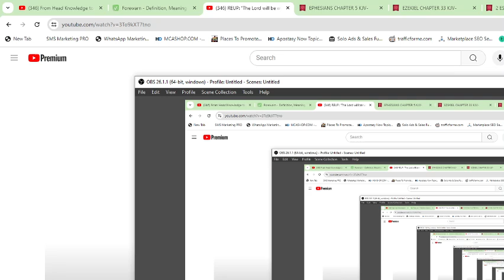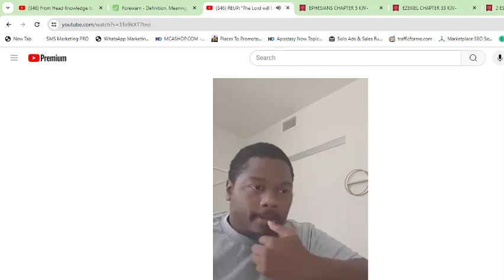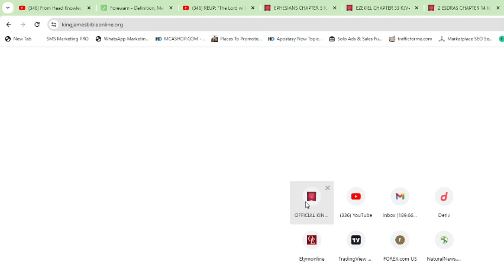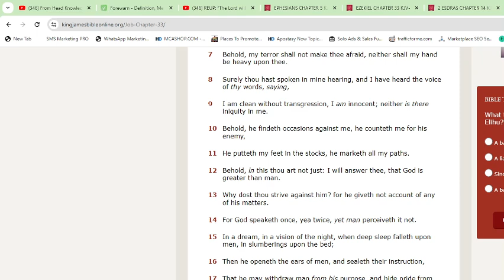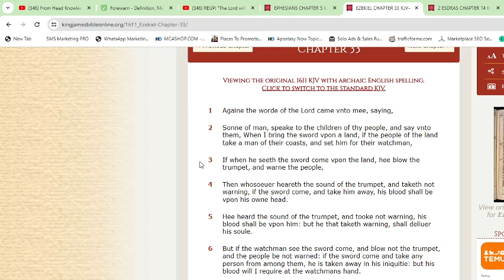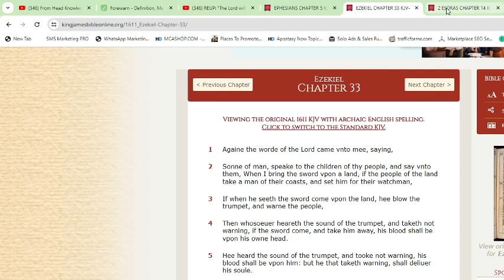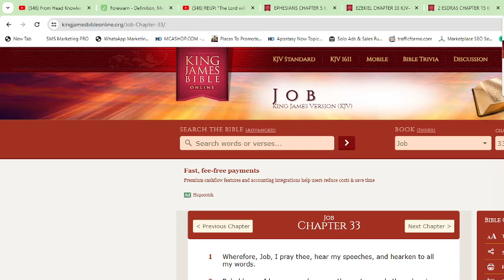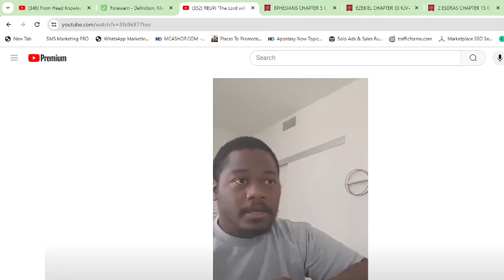THE LORD WILL PROTECT US!!!